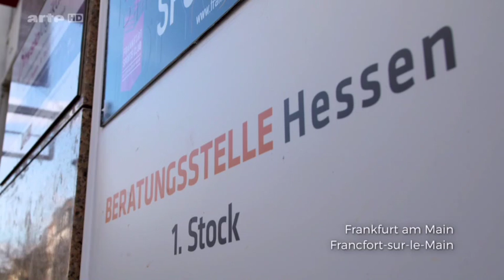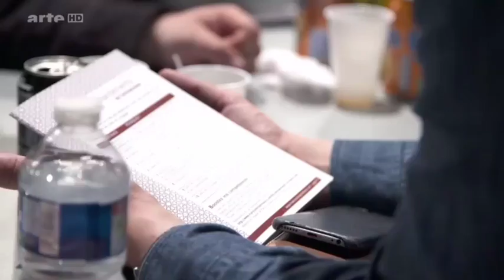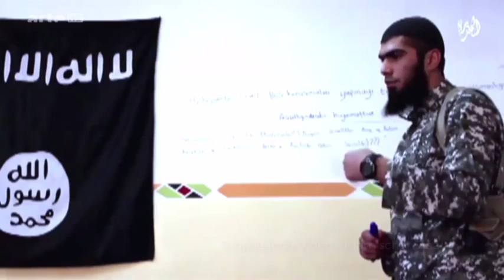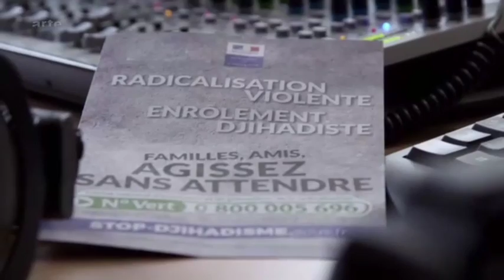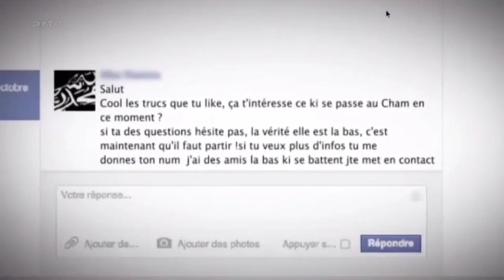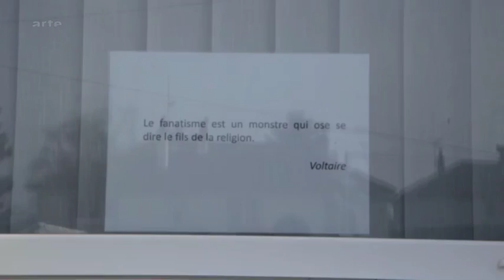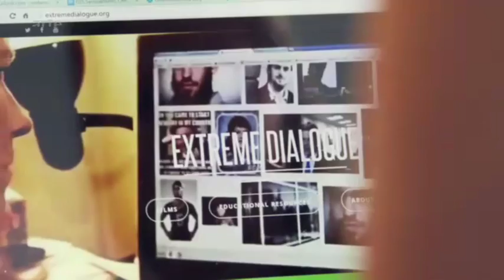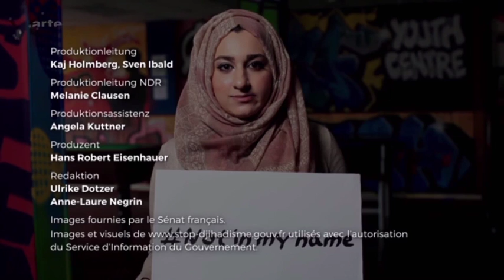Génération Djihad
A l'occasion d'un documentaire ARTE sur les raisons qui poussent de jeunes Occidentaux à se radicaliser, Nathalie Goulet apporte son expertise sur la situation en France et sur les enjeux de la prévention. Pour elle, il faut recréer du lien citoyen.